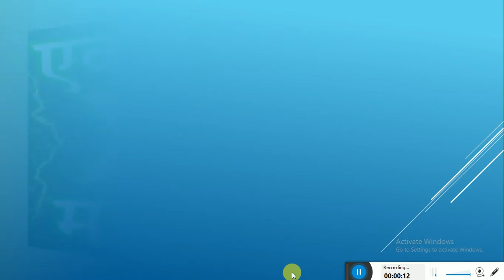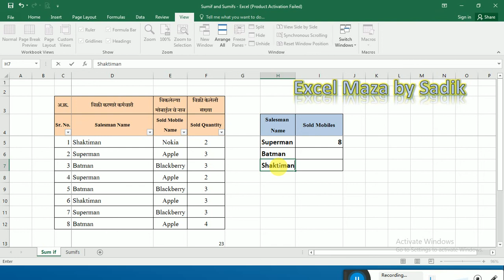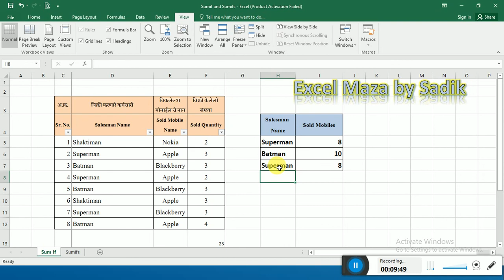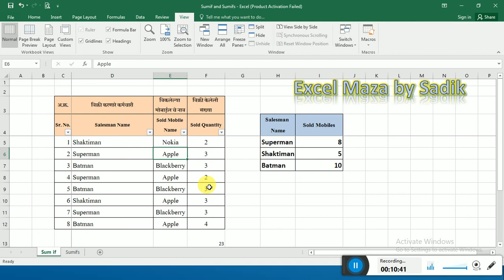Sum if Formula in Marathi from Excel Maza by Sadik Shaikh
Sumif formula is giving condition to Summation/Adding ...where we can summation of particular subject or item.

How to use sumif formula in Excel easy way
what is sumif
Sumif in marathi,

Excel Maza Excel Formula
Needed Tricks for getting job
Excel Tricks and formula for breaking interview
Easy tips to breaking IT interview,